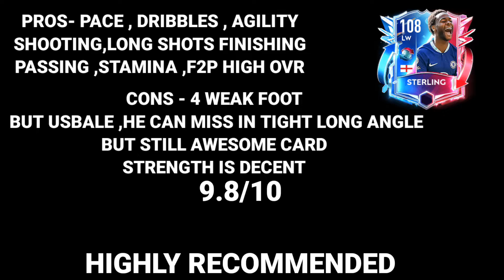+30 RANKS MAXED STERLING H2H GAMEPLAY AND REVIEW